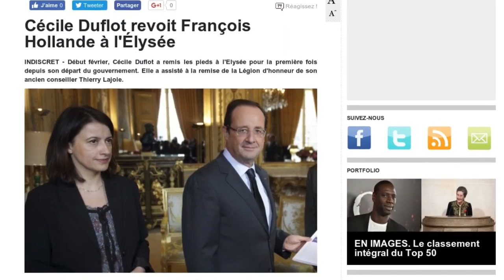Cécile Duflot : les coulisses de son retour à l'Elysée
Près de trois ans après avoir quitté le gouvernement, Cécile Duflot fait son retour à l'Elysée. Emmanuelle Cosse peut souffler, elle n'est pas venue pour récupérer le poste de ministre du Logement, mais simplement pour assister à la remise de la Légion d'honneur de Thierry Lajoie, son ancien conseiller au ministère raconte le JDD. Une cérémonie qui a eu lieu début février où Cécile Duflot a logiquement croisé la route de François Hollande, le président de la République qu'elle n'avait pas hésité à égratigner dans son livre "De l'intérieur, voyage au pays de la désillusion", publié chez Fayard en 2014. "À force d'avoir voulu être le président de tous, François Hollande n'a su être le président de personne" , avait-elle écrit. Une attaque qui a peut-être glissé sur le chef de l'Etat, car "François Hollande était content" selon un témoin de la scène cité par le JDD. "Cosse n'avait pas l'air à l'aise" poursuit-il, confirmant les déclarations d'un autre participant. "On n'a pas senti entre elles un amour infini. Hollande, lui, était très en verve, il avait beaucoup d'humour" , explique-t-il dans le JDD.